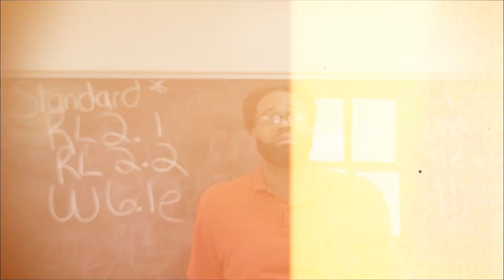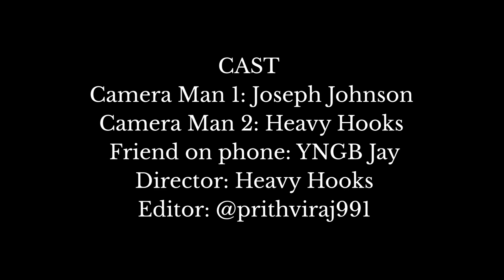Got Me Thinking Music Video Off Detention Soundtrack